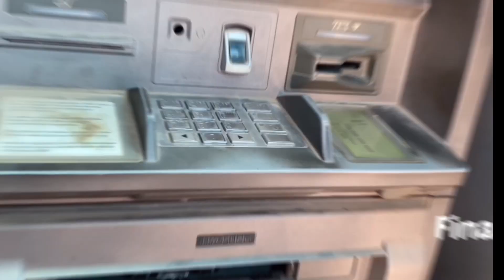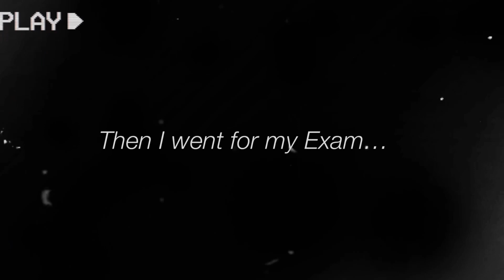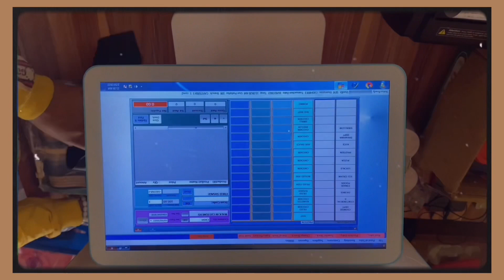ABUAD DIARIES #5:Studying [Exam vlog] + surprise+ meeting subscribers abuad |Ovokeroh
ABUAD DIARIES is back and better .. welcome to a weekly vlog I hope you love it 😊 whst was i up to ?? I had exams🥺

Comment video ideas post 📦
Turn on your post notification 🔔